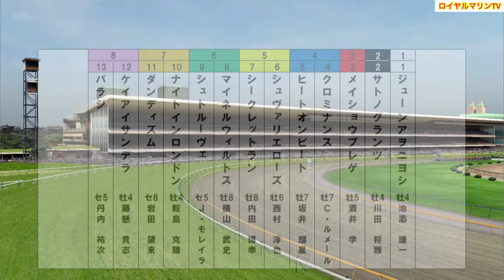【目黒記念2024】【独自指数予想】ウイポ枠確定後シミュレーション サトノグランツ シュトルーヴェ クロミナンス マイネルウィルトス ヒートオンビート #2744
目黒記念
ウイポ枠確定後シミュレーション
独自指数予想Ver.

目黒記念
17:00 芝2500m(左 C) 13頭
サラ系４歳以上オープン(国際)(特指)ハンデ

1-1 ジューンアヲニヨシ(牡4、池添謙一・松下武士)
2-2 サトノグランツ(牡4、川田将雅・友道康夫)
3-3 メイショウブレゲ(牡5、酒井学・本田優)
4-4 クロミナンス(牡7、C.ルメール・尾関知人)
4-5 ヒートオンビート(牡7、坂井瑠星・友道康夫)
5-6 シュヴァリエローズ(牡6、西村淳也・清水久詞)
5-7 シークレットラン(牡8、内田博幸・村山明)
6-8 マイネルウィルトス(牡8、横山武史・宮徹)
6-9 シュトルーヴェ(セ5、J.モレイラ・堀宣行)
7-10 ナイトインロンドン(牡4、鮫島克駿・大竹正博)
7-11 ダンディズム(セ8、岩田望来・野中賢二)
8-12 ケイアイサンデラ(牡4、藤懸貴志・小林真也)
8-13 バラジ(セ5、丹内祐次・鹿戸雄一)